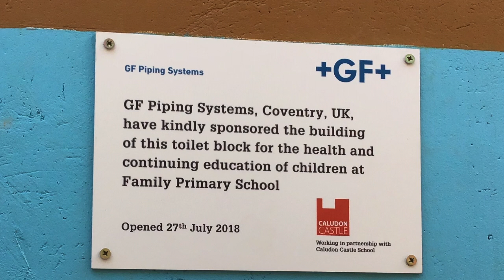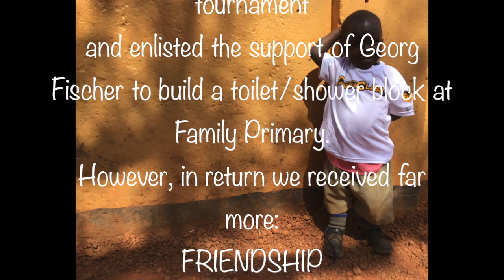Africa Inspires 2018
This is a short video summarising the Africa Inspires trip by 10 students and 2 teachers from Caludon Castle School to Kampala, Uganda.